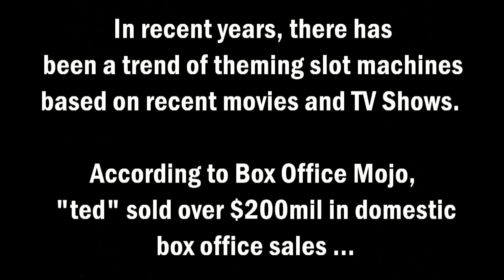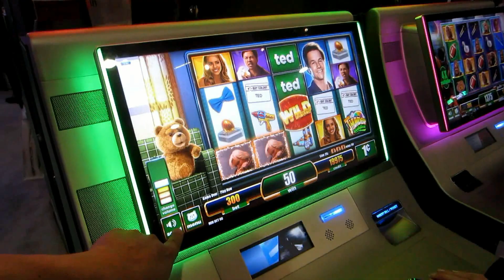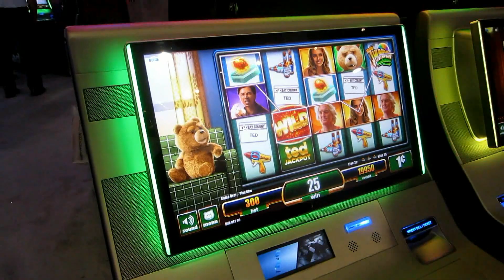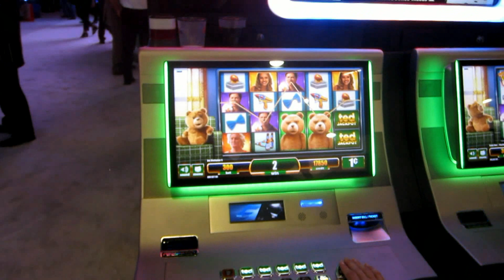G2E 2014 - ted - Slot Preview!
It's ted ... a slot machine based on the movie from Aristocrat gaming.  Some sample game play, and some free play to give you a taste of this upcoming game.